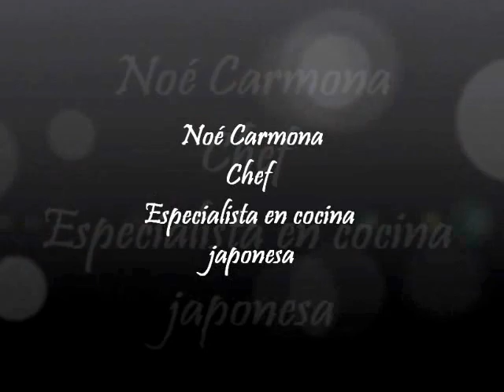COSAS de Noé Carmona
Noé Carmona, reconocido chef ecuatoriano, especialista en comida japonesa, nos enseña una deliciosa receta y nos saluda por nuestro aniversario 17!